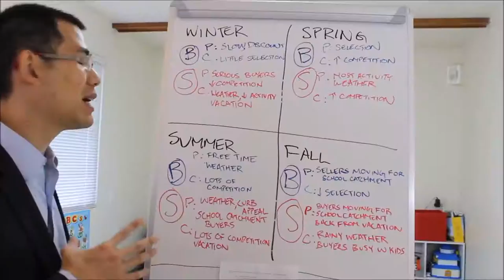Interview with Phase One Design CEO | Kathy Yuen | Luxury Home Design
Kathy Yuen is an Architectural Technologist who designs luxury dream homes across Canada.  Kathy works with homeowners who want to design and build their dream home.

Kathy and her team have developed a revolutionary 5-Step Planning Process to pro-actively plan a custom home project from start to finish.  The process guarantees success and aims to eliminate the fear, uncertainty, and risk when clients embark on the process of designing and building their dream home.

This Process has been executed with tremendous success on over 500+ client projects, and the base of ecstatic clients continue to grow exponentially across Canada.

Her creative design sense and business acumen has attracted national attention over the years.  Her firm’s design work has been featured in multiple luxury magazines and consistently won awards year after year.  Kathy was nominated for the RBC Canadian Women Entrepreneur Award in 2016.

Kathy is Founder and President of Phase One Design, an award-winning custom home design firm established in 2006.  Phase One has two studio locations in Calgary, Alberta area and Metro Vancouver area.  The firm continues to grow and will likely be pursuing further geographical expansion in upcoming years.

Gary Wong is the author of "The Book on Vancouver Real Estate"

As a full-service land-development Realtor in Vancouver, Gary advises his developer and investor clients in matters of structuring, negotiation, implementation, sales and acquisitions.

Gary can advise and counsel you through property disposition and acquisitions from preliminary planning and feasibility analysis, to detail goal-oriented marketing and comprehensive sensitivity analysis determined by current residential real estate trends.